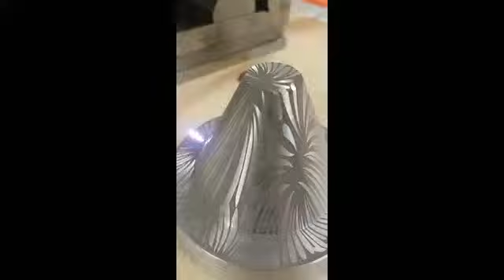MRJ-Laser 3D Fiber Laser Marking Machine